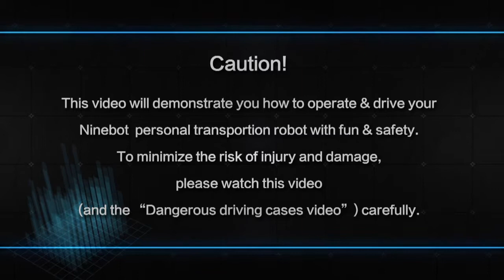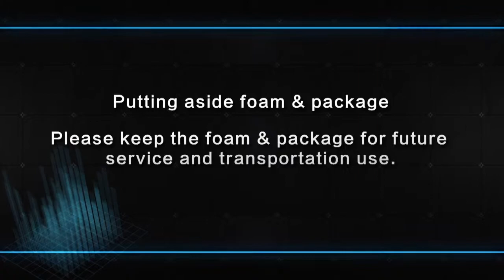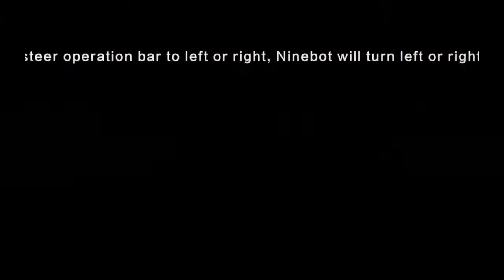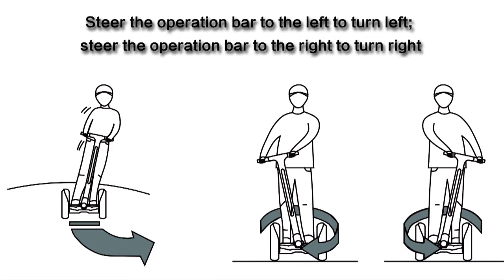Ninebot Safety Instructions